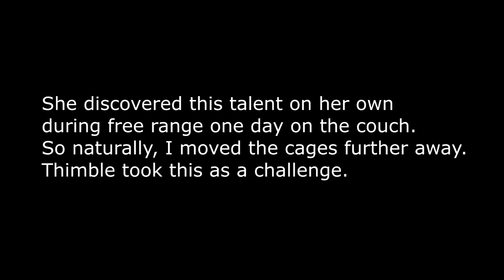Incredible Jumping Rat | Thimble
Thimble taught herself a trick! They get so determined when they want even more free range space. Ironically she uses this to get back to the cage and sleep.

Hi there, I'm Jess. I'm a young wife, christian, and animal lover. I'm passionate about finding bliss in a simple life surrounded by faith, minimalism, and homemaking.